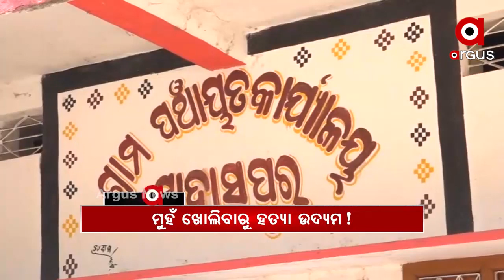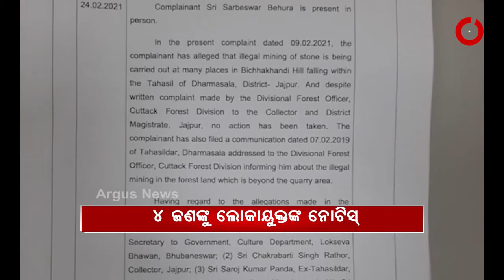Headlines 1pm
କିଟ୍‌ଖରାପ ଯୋଗୁଁ ଆସିଥିଲା ଭୁଲ ରିପୋର୍ଟ...
ଜବତ ହେଲା 7 କୋଟି 90 ଲକ୍ଷ ଟଙ୍କାର ଜାଲ ନୋଟ୍.
ମିଠାରେ ନିଶା ଦେଇ କଳା କନା ବୁଲାଇଲେ ଦମ୍ପତି.
ରାଜ୍ୟରେ ଚାଲିଛି ତୃତୀୟ ପର୍ଯ୍ୟାୟ ଟିକାକରଣ...
ସମ୍ବଲପୁର ସାହାସପୁରରେ ଗଣଦୁଷ୍କର୍ମ ଘଟଣା...
ଦୁର୍ବ୍ୟବ୍ୟହାର ପଡିଲା ମହଙ୍ଗା...